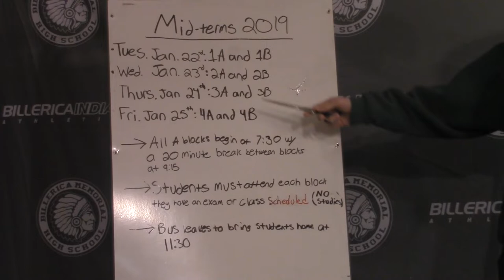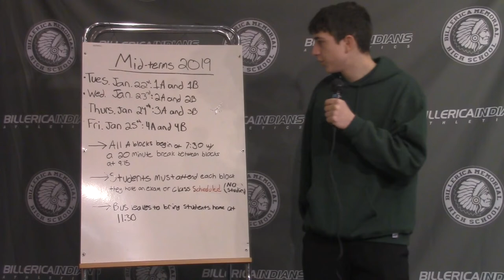BMHS Midterms PSA